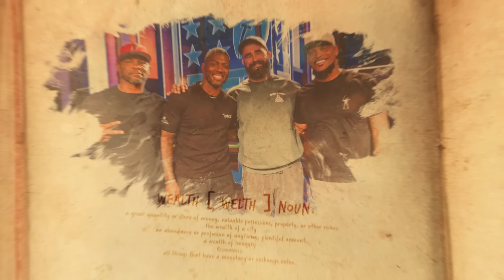Jason Kelce describes new NFL role, thoughts on KC 3-peat, life under microscope & Kylie |The Pivot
"I still try to be that authentic person, I think that's important for me...It makes it difficult because everything you do is under a microscope and everything you say is under a microscope..." Jason Kelce

As the NFL Kicks off this week, there will be some famous football faces missing on the sidelines, notably the greatest coach of all time Bill Belichick and Super Bowl Champ & future Hall of Famer Jason Kelce.

Although not too far from the sidelines, these guys are making the pivot into different roles this season analyzing the game they love vs competing for it week after week. But Jason shares with Ryan, Channing and Fred that he’s been pivoting his entire life, as it hasn’t always been the pageantry of fame, success and celebritism we see now.

In this episode of The Pivot Podcast in partnership with Fanatics, Jason reflects back on the ups and downs of his football journey, his family-first mentality, his relationship with his brother Travis, meeting his wife Kylie and how he manages to stay even-keeled in the current chaos of his life. We laugh a lot and learn even more about the man behind the jolly smile we see all the time. Hard work and success has always been core to the Kelce family, but the spotlight seems to be shining the brightest now on the family.

A 6th round NFL draft pick turned Super Bowl champ with a NFL career spanning 13 years including 7 Pro Bowl seasons, The former Philadelphia Eagle may be retired from football but says he’s taken on more jobs now than he’s ever had before. Preparing to work alongside Ryan for ESPN Monday Night Football Countdown each week while continuing to build his podcast empire with Travis after recently signing a deal worth over a $100M, one of the largest podcast deals done to date.

Growing up in Cleveland Heights, it’s sometimes hard for Jason to imagine how two brothers not just made it to the NFL but crafted a career filled with accolades and now have taken the world by storm with their brotherly bond as their personal and professional lives are captivating not just sports fans, but everyone.

Ryan asks Jason how he is handling it all and how escapes the limelight to find quiet for himself and with his wife and kids. Jason says staying true to who he is and not changing has helped balance out the expectations and lets us in on his secret getaway to block out the noise. Extremely grateful for the opportunities, Jason recognizes the positives that have come with the meteoric rise the past 2 years between the Super Bowl match up vs Travis, to Kylie and his mom becoming household favorites to their podcast taking off to his brother’s personal life dating Taylor Swift bringing them all under a different type of microscope.

The trio chat about they dynamics of Jason's relationship with Travis amongst so many big changes, from his relationship with Taylor to their business endeavors as he shares with Fred, Channing and Ryan that at the grass roots, him and Travis are very similar humans with the same core values and opens up on a few of the the traits that make them different, from pop culture tastes to footwear. Jason credits his wife Kylie for impacting him in a ways he can’t put into words and says she is the anchor, holding everything down as the waters continue to wash in new things everyday.

Talking football as the guys do, Jason offers a unique perspective into his own career, the Eagles, Andy Reid and on what makes Travis and Patrick Mahomes so darn special and hard to defend as the discussion of a Chiefs 3peat becomes more real as the season gets ready to kick off. And of course, Channing and Jason exchange some of their stories that make them lovable and give us all laughs.

As NFL season begins this week, we are bringing you all the premium content you're looking for- starting with this week's episode with one of the latest and greatest to touch a football. Big season ahead!

Make progress towards your financial goals with Chime.